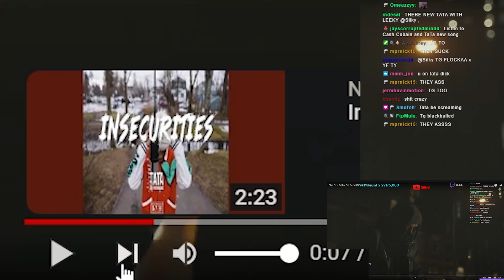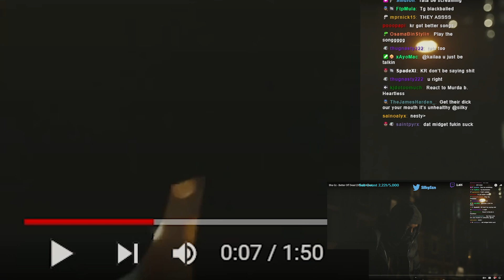Silky Reacts To Sha Gz - Better Off Dead (Official Video)